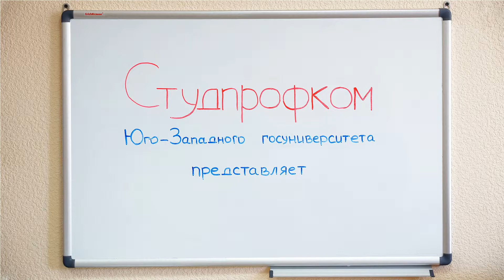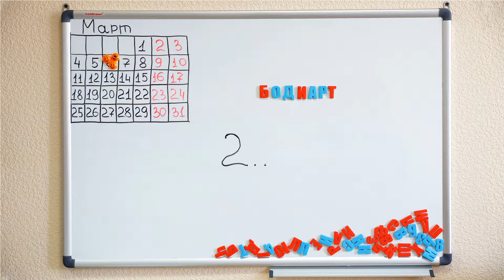Мультик по мотивам бодиарта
Промо мультик по мотивам конкурса по бодиарту 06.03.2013 года. Войдет в состав итогового ролика. Состоит из порядка 300 статичных фотографий.